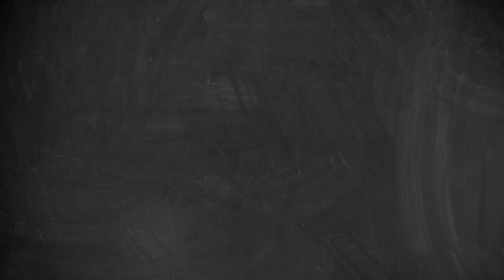Ep. 40 Parents as Youth Leaders | Stacking Chairs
We talk about a subject suggested by one of our listeners: what does it look like to have parents of kids in your youth group as youth leaders? We unpack the pros and cons in today's episode!